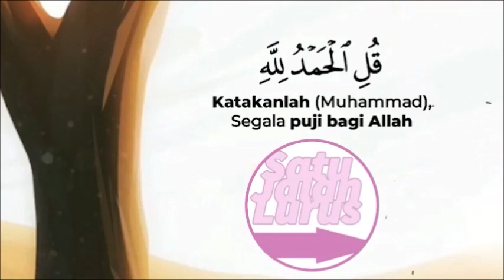Ketika Kyai Bertentangan Dengan Hadits - Ustadz Abu Yahya Badrussalam ( Satu Jalan Lurus )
Silahkan Hubungi :
IG : asadussahra IG : umrohekspansi